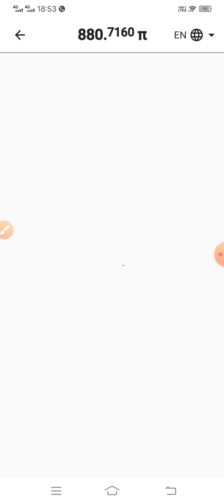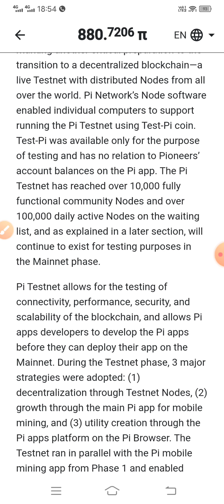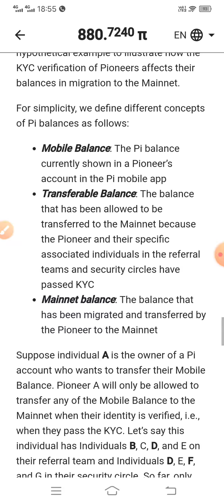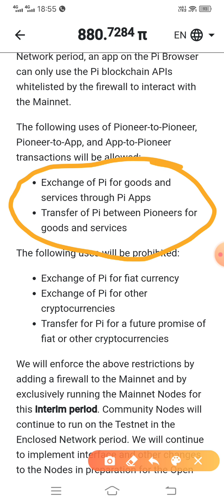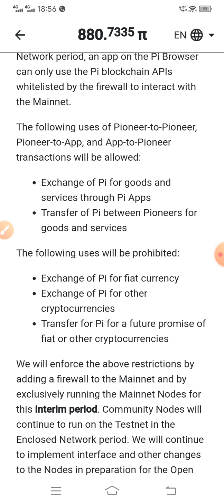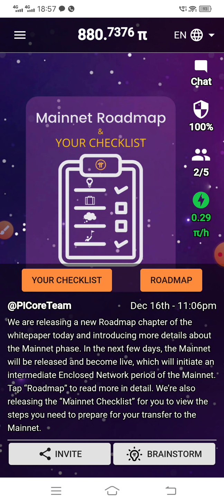Pi Network की सबसे महत्वपूर्ण जानकारी 😮 | Pi Network Future All OF Country In Hindi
Hello Dosto Wellcome to My YouTube Channel Mansingh Expert.

dosto Es video me pi network ki Bhut important information diya gya hai Jo log pi ko Ek Normal Crypto Currency Samjh Rhe hai To Please es video ko pura dekhna And Daily Update ke liye channel ko subscribe Karen Thank you.